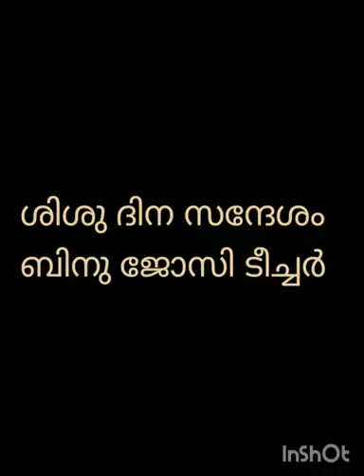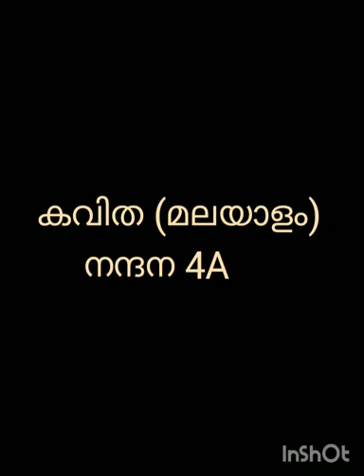❤️Children's Day 2020❤️celebration@ Holy Cross HSS Thellakom